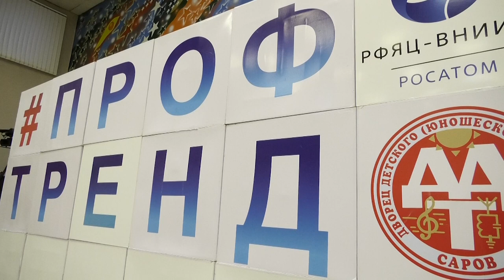Разговорный формат городского проекта «Профтренд» прошел в ДДТ